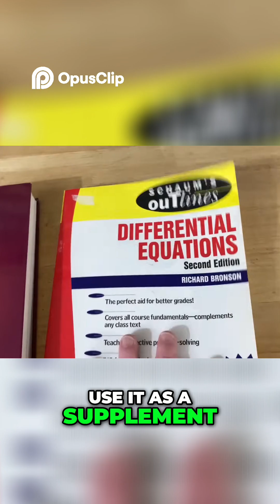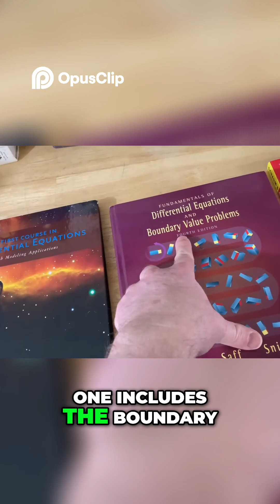Best Differential Equations Books Nagel, Zill, & More!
*Welcome to MathMagic Shorts!*

Unlock the secrets of mathematics with our fun and easy-to-follow math tricks and tips! Whether you're a student, teacher, or math enthusiast, our bite-sized videos are perfect for anyone looking to improve their math skills quickly.

- Quick math tricks to solve problems faster
- Easy math hacks for everyday calculations
- Fun and engaging math tips
- Short, educational videos to boost your math knowledge

🚀 *Popular Topics:*
- Mental math shortcuts
- Arithmetic tricks
- Algebra tips and tricks
- Geometry hacks
- Multiplication and division shortcuts